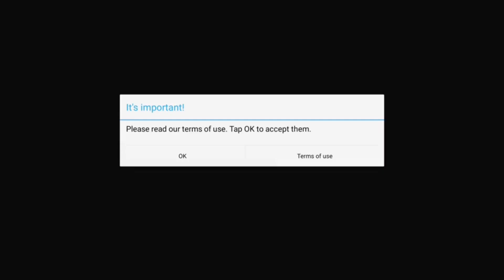Red Ball 3! Level 1 & 2! Part 1!